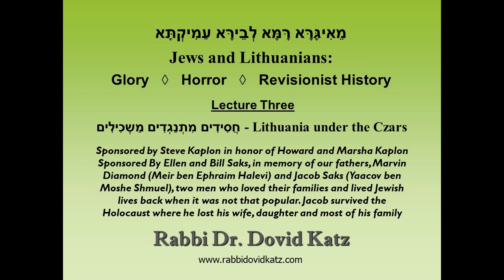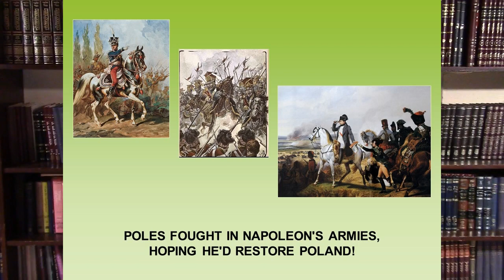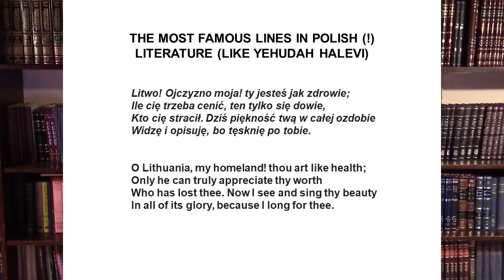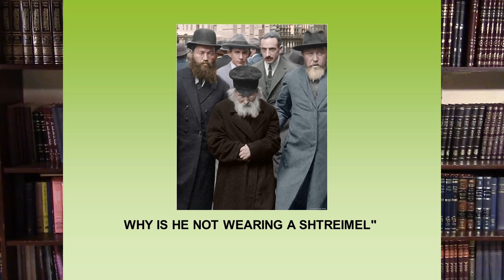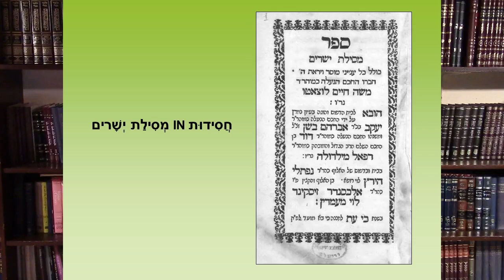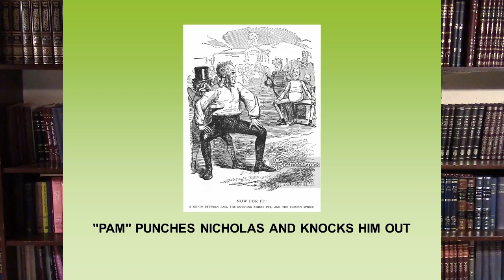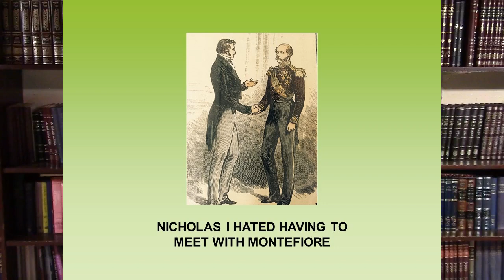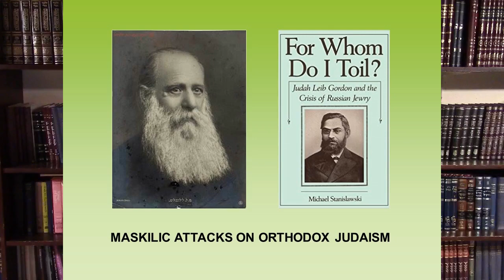חֲסִידִים מִתְנַגְדִים מַשְכִילִים - Lithuania under the Czars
מֵאִיגָּרָּא רָּמָּא לְבֵירָּא עַמִיקְתָּא: Jews and Lithuanians: Glory ◊ Horror ◊ Revisionist History
 (2020)
Lecture 3: חֲסִידִים מִתְנַגְדִים מַשְכִילִים - Lithuania under the Czars

Steve Kaplon in honor of Howard and Marsha Kaplon; and Ellen and Bill Saks, in memory of our fathers, Marvin Diamond (Meir ben Ephraim Halevi) and Jacob Saks (Yaacov ben Moshe Shmuel), two men who loved their families and lived Jewish lives back when it was not that popular. Jacob survived the Holocaust where he lost his wife, daughter and most of his family.